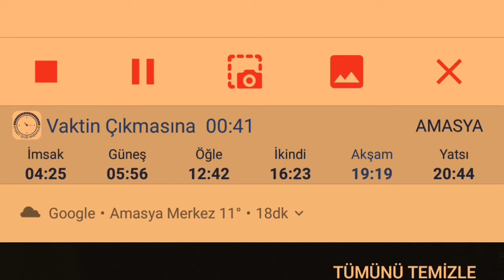Ramp Car jumping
Bu oyun hakkında

Arabayla kayakla atlama yapmak için yokuş aşağı sürecek kadar cesur musun?

Üçü bir arada yarışma-uçma-çarpışma oyunu, sana havada hızla süzülme ve yoluna çıkan her şey ile çarpışma imkânı verir!

Çevir - döndür - yana yatır - ve takla attır!

Ne kadar hızlı gidersen o kadar uzağa uçarsın ve o kadar çok şey yok olur!

Uzağa gidecek ve bir şeyleri parçalayacak kadar hızlı değil misin?
Arabanı yükselt ve:
- motorunu en üst limitine çıkar!
- güçlendirici ekle!
- en üst düzey performans için ekstra bonus güç ekle!

Hayal edebildiğin en büyük çarpışma nasıldır? Hemen indir ve hayalinin gerçekleşmesini izle!